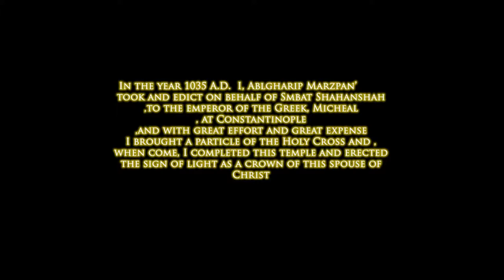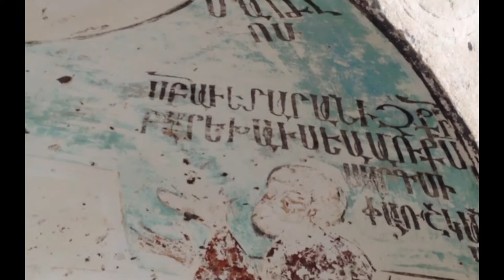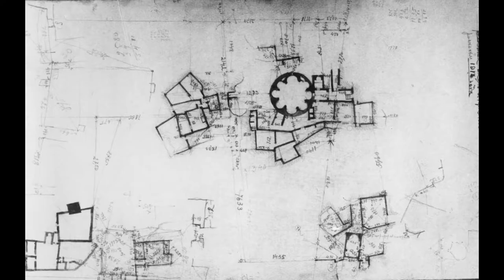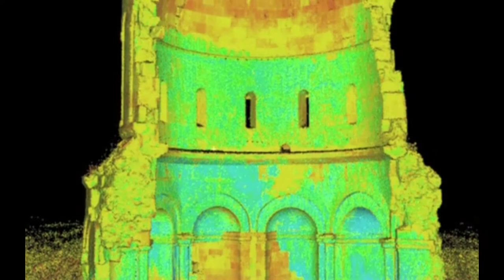Surp Amena Prkitch (The Church of the Redeemer)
The video you are going to watch is prepared with primitive techniques. The aim was to prepare a basic and informative video showing the striking life story of an important church with the resources that are mainly available to the public.

It was prepared as a by-product of a master's thesis in 2014, but with the hope of upgrading the overall quality, I never uploaded it to any digital platform. Now after 5 years, I have come to the conclusion that it will never happen!  So while uploading it, I would like to remind you that it does not present the updated situation of the building and fortunately, numerous conservative implementations has resulted in a much better structural state of the structure.

I personally prepared all digital and published media as content and modeled and edited the video with my basic information of tools that i had access to. While the precise modeling of the church lasted nearly 3 months, the final video preparation only took 2 weeks. I deeply hope that this will encourage any student to prepare their information in a video format for the people that have limited access to published information and still are eager to learn about the story of the architectural belongings.

PS: If I have used your material that has not been mentioned below please accept my apology and notify me so I can correct it.

Sources:
- WMF, n.d. Conservation at Ani Cathedral and the Church of the Holy Savior field project. [Online] Available [Accessed 30 may 2013].

-Promet Proje , 2008. Prikitch Kilisesi Koruma projesi Raporu, Ankara,Turkey: s.n.
-Fund, W. M., 2012.
69 journal?page=26 [Accessed 2014].
-Google Earth
-Documentation Sketches of church and surrounding, 1913, © Archive of the Research Institute of Material Culture, Russian Academy of Sciences, Sant-Petersburg
-Arshag Fetvadjian, Ani. The Church of Surb Prkich, 1901, watercolor on paper, 49.8 x 35.2 cm, National Gallery of Armenia, Yerevan (reprod. from: Levon Chookaszian, Arshak Fetvadjian, Yerevan 2011, 46)
-Kazaryan A, Özkaya I.Y, Pontioğlu A, The Church of Surb Prkich in Ani (1035), Available